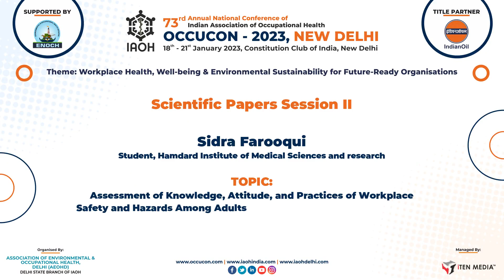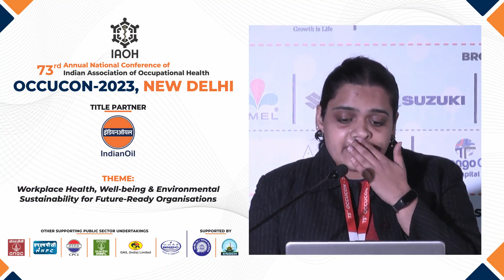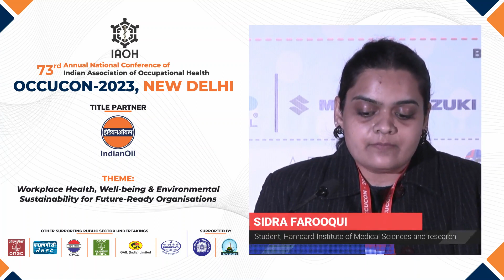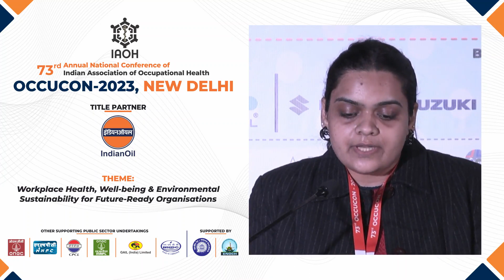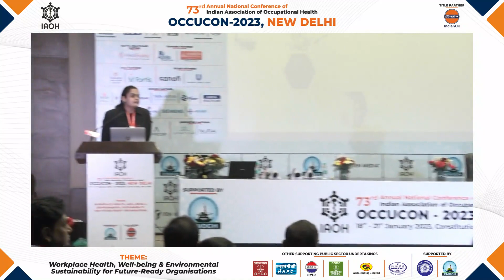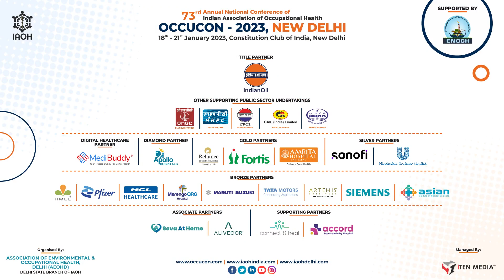Dr. Sidra Farooqui